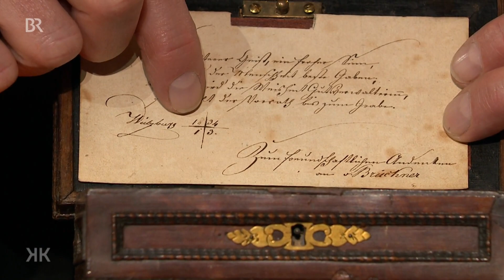Biedermeier? Sensationelles Kästchen! | Kunst + Krempel | BR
Als ein Kästchen aus dem Biedermeier wurde es für 800 Euro gekauft: Ein Zettel datiert es auf 1834.
Der beliebte Widmungsspruch auf dem beiliegenden Zettel des vermeintlichen Biedermeierkästchens ist einem Gedicht von Gottlieb Konrad Pfeffel (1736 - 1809) entnommen.
Der Käufer vermutet, dass es älter ist … sollte er richtig liegen, wäre das ein tolles Schnäppchen gewesen!
Geschätzter Wert: 2.000 bis 2.500 Euro.

Diese Beratung wurde im Schloss Dachau aufgezeichnet. TV-Ausstrahlung am 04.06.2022